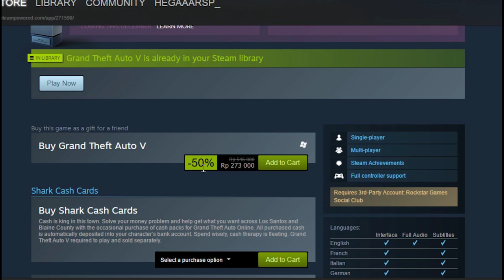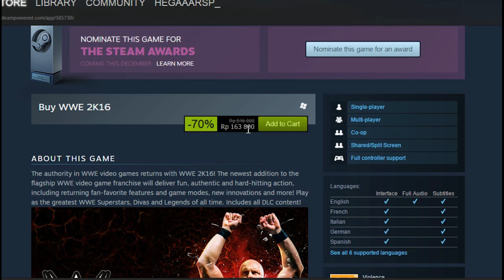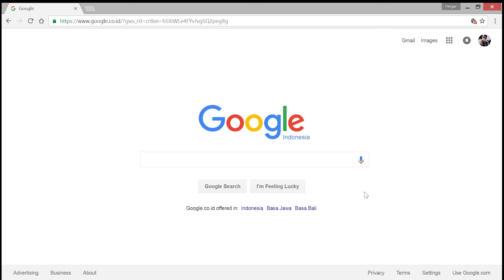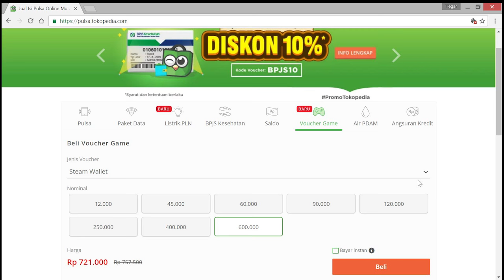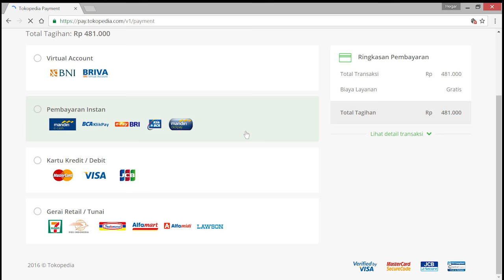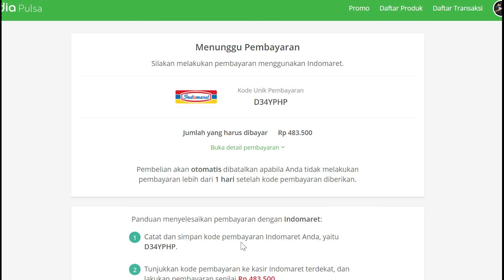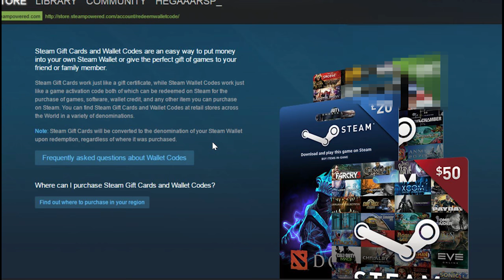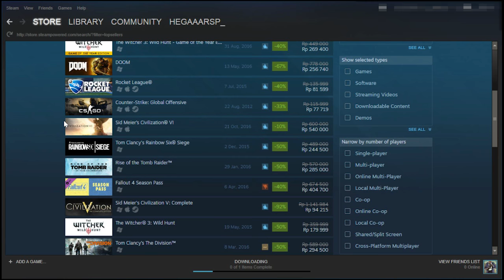TUTORIAL! MEMBELI STEAM WALLET DI TOKOPEDIA! MURAH MUDAH MANTAF!!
Kali ini mau share nih mumpung masih dalam "sale" nya steam dis up to 80% tentang bagaimana membeli steam wallet yg murah aman dan simpel

DONT FORGET TO SUBS SUBS SUBS